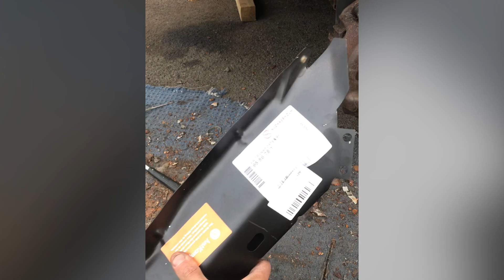VW T4 Driveway Restoration Van to Camper First Half Montage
Pictures and video clips of my progress so far restoring my VW T4, I have taken lots of explanation videos along the way!